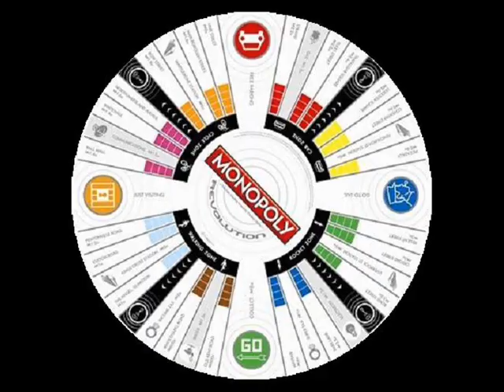All Angels Gone ~ Stephen H ~ Live Maroquinerie